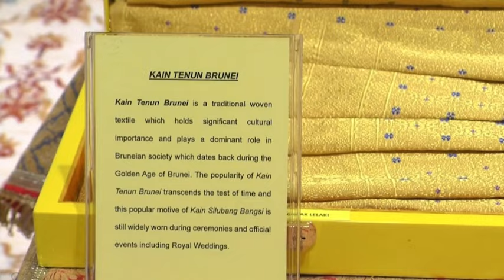“ในหลวง ทรงประคองพระหัตถ์ กษัตริย์บรูไนฯลงบันได ทรงส่งเสด็จถึงประตูรถ ทรงบ๊ายบาย เจ้าชายมาทีนรูปงาม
ชม พระบารมี
พระโมเม้นท์!!สุดอบอุ่น!
“ในหลวง” ทรงเป็นกันเอง
กับ “ สมเด็จพระราชาธิบดีแห่งบรูไนฯ”-เจ้าชาย อับดุล มาทีน“
เสด็จฯ พร้อม“พระราชินี”มารับ-ส่งเสด็จ
ถึงประตู พระตำหนัก
สัมพันธ์ แน่น
”ในหลวง”ทรงรับพระหัตถ์
ช่วยประคอง ตอนเสด็จลงบันได
พร้อมโบกมิอ บ๊ายบาย
ถึงรถยนต์พระที่นั่ง
“นายกฯเศรษฐา” เข้าเฝ้าฯ ด้วย

พระบาทสมเด็จพระเจ้าอยู่หัว และสมเด็จพระนางเจ้า ฯ พระบรมราชินี เสด็จออก ณ พระที่นั่งอัมพรสถาน พระราชวังดุสิต ทรงรับสมเด็จพระราชาธิบดีแห่งบรูไนดารุสซาลาม พร้อมด้วย เจ้าชายอับดุล มาติน อิบนี ซุลตัน ฮาจี ฮัซซานัล บลเกียะฮ์ มูอิซซัดดิน วัดเดาละฮ์ พระราชโอรส ในโอกาสเสด็จพระราชดำเนินเยือนประเทศไทยอย่างเป็นทางการ ในฐานะแขกของรัฐบาล
29 เมษายน 2567

ในโอกาสนี้ นายเศรษฐา ทวีสิน นายกรัฐมนตรี ร่วมเข้าเฝ้าทูลละอองธุลีพระบาทด้วย

ทั้งนี้ พระบาทสมเด็จพระเจ้าอยู่หัว ทรงเคยเสด็จพระราชดำเนินแทนพระองค์ พระบาทสมเด็จพระบรมชนกาธิเบศร มหาภูมิพลอดุลยเดชมหาราช บรมนาถบพิตร ไปทรงร่วมพระราชพิธีรัชดาภิเษกของสมเด็จพระราชาธิบดีแห่งบรูไนดารุสซาลาม พระองค์ที่ 29 เมื่อวันที่ 4-6 ตุลาคม 2535

และสมเด็จพระราชาธิบดีแห่งบรูไนดารุสซาลาม ทรงเคยเสด็จพระราชดำเนินเยือนประเทศไทย ในฐานะพระราชอาคันตุกะ และเข้าเฝ้า พระบาทสมเด็จพระบรมชนกาธิเบศร มหาภูมิพลอดุลยเดชมหาราช บรมนาถบพิตร และสมเด็จพระนางเจ้าสิริกิติ์ พระบรมราชินีนาถ พระบรมราชชนนีพันปีหลวง หลายครั้ง

และเมื่อวันที่ 18 พฤศจิกายน 2565 พระบาทสมเด็จพระเจ้าอยู่หัว และสมเด็จพระนางเจ้า ฯ พระบรมราชินี เสด็จออกพร้อมด้วย สมเด็จพระเจ้าลูกเธอ เจ้าฟ้าสิริวัณณวรี นารีรัตนราชกัญญา ณ พระที่นั่งจักรีมหาปราสาท พระบรมมหาราชวัง ทรงรับสมเด็จพระราชาธิบดีแห่งบรูไนดารุสซาลาม และเจ้าชายอับดุล มาติน อิบนี ซุลตัน ฮาจี ฮัซซานัล บลเกียะฮ์ มูอิซซัดดิน วัดเดาละฮ์ ในโอกาสเสด็จพระราชดำเนิน และเสด็จเยือนประเทศไทย เพื่อเข้าร่วมการประชุมกรอบความร่วมมือทางเศรษฐกิจในภูมิภาคเอเชีย - แปซิฟิก หรือ เอเปค (Asia - Pacific Economic Cooperation : APEC) ครั้งที่ 29 ณ กรุงเทพมหานคร นับเป็นความสัมพันธ์ที่แนบแน่นในระดับพระราชวงศ์ของทั้งสองประเทศ

ประเทศไทยและบรูไนดารุสซาลามสถาปนาความสัมพันธ์ทางการทูต เมื่อวันที่ 1 มกราคม 2527

การเสด็จพระราชดำเนินเยือนประเทศไทยอย่างเป็นทางการครั้งนี้ จึงนับเป็นเหตุการณ์สำคัญเพื่อเฉลิมฉลอง ในโอกาสครบ 40 ปี ของการสถาปนาความสัมพันธ์ทางการทูตระหว่างทั้งสองประเทศ และเป็นโอกาสอันดียิ่งที่ทั้งสองประเทศจะได้กระชับความสัมพันธ์ให้แน่นแฟ้น และขยายความร่วมมือในด้านต่าง ๆ เพื่อประโยชน์ร่วมกันของทั้งสองประเทศ ทั้งในระดับทวิภาคีและในกรอบความร่วมมืออาเซียน โดยเฉพาะในด้านการค้า การลงทุน อุตสาหกรรมฮาลาล การท่องเที่ยว และการพัฒนาด้านการเกษตร ให้เจริญก้าวหน้าต่อไป

Cr: ข่าวราชสำนัก Thaipbs